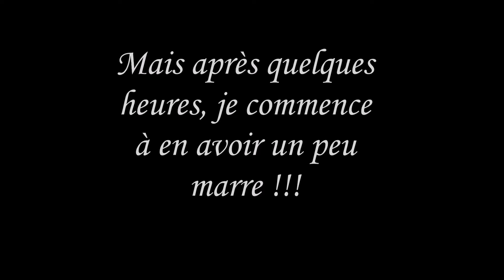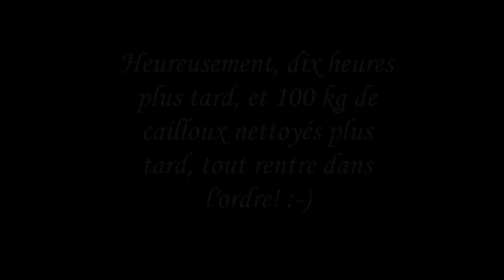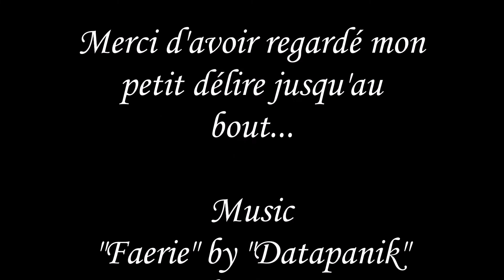Comment j'ai nettoyé 100 kg de cailloux !!!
Petite vidéo à prendre au 36ème degré...

Préparation des cailloux pour l'atelier des cailloux voyageurs pour les droits de l'enfant lors de la fête En Avant du 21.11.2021